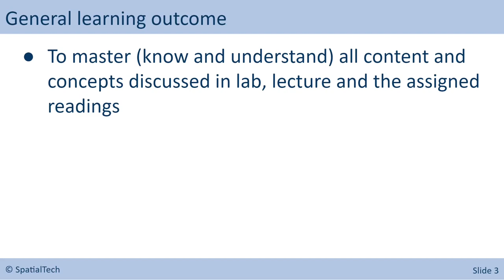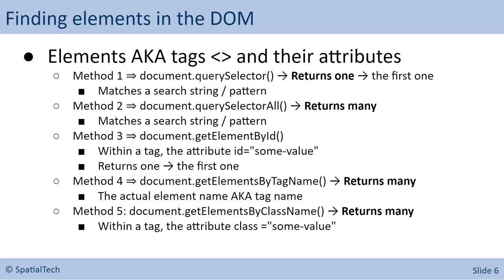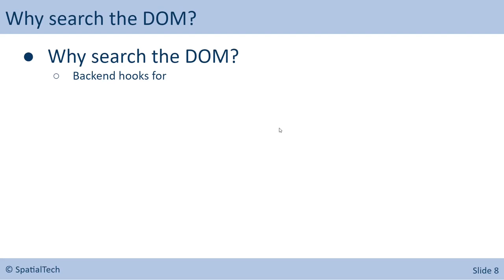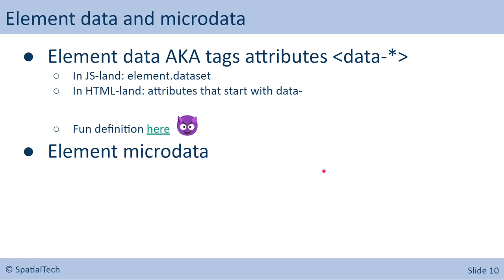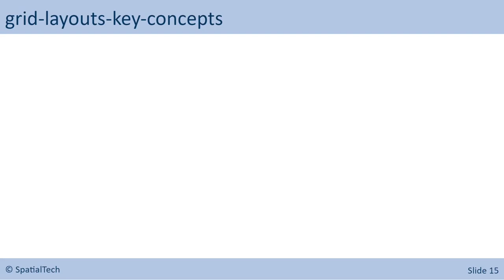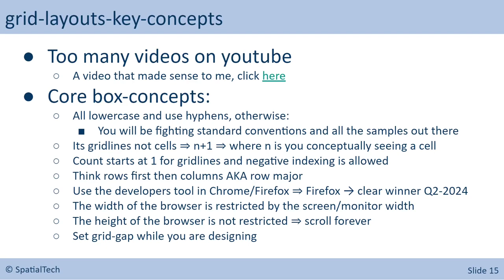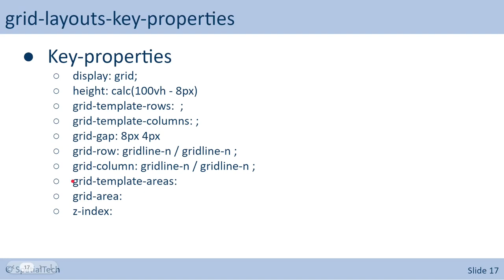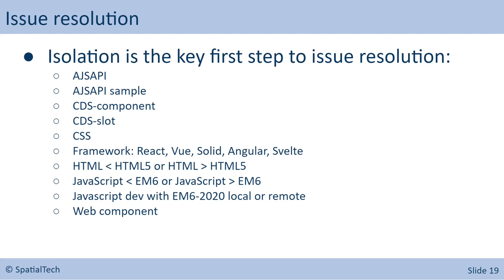Module 07 Lecture 2/2 HTML5 a deeper dive